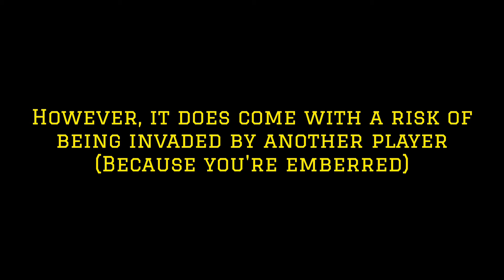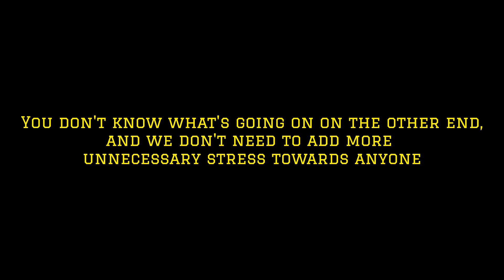What to do when invaded (if you've got an ally with you)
Having a summoned phantom (even NPC phantoms) could make you feel more secure traversing the unfriendly world of Dark Souls. However, it does come with a risk of being invaded by another player because you are emberred. But try to stay calm because you've got the high ground, virtually you already won! xD

Try to clear the surrounding area if you're sure the invader isn't close by.
Find an open and empty field where you wouldn't get stuck while dodging attacks.
Don't get baited into a dodgy areas where more enemies might attack you.

Be respectful with anyone you meet online,
ultimately its just a game, have fun and take it easy. :3